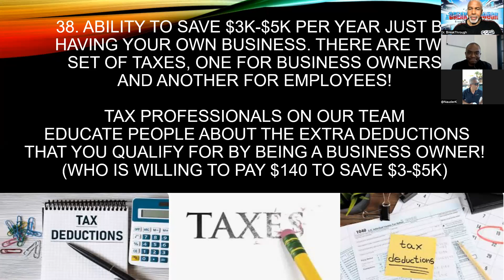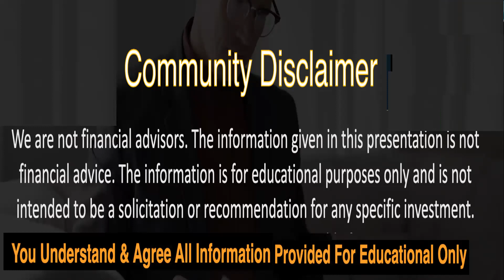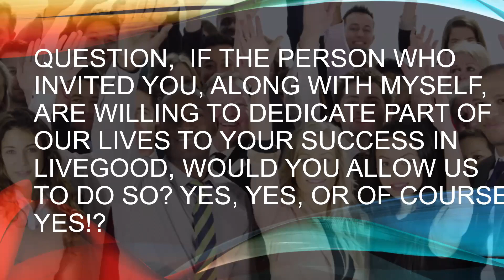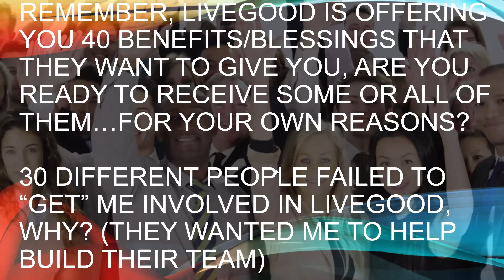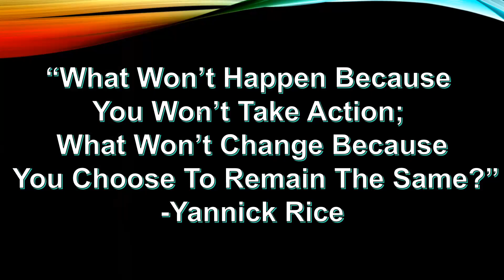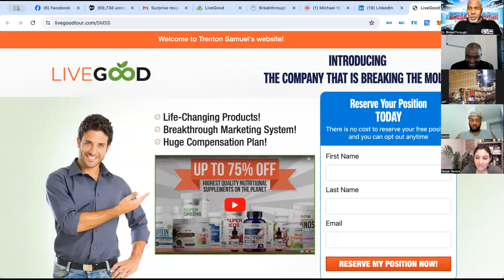Nauder Khazan LiveGood like the Gospel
Get back to whoever gave you this info!